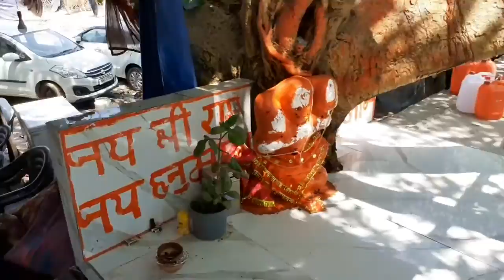गंगा दर्शन हरिद्वार